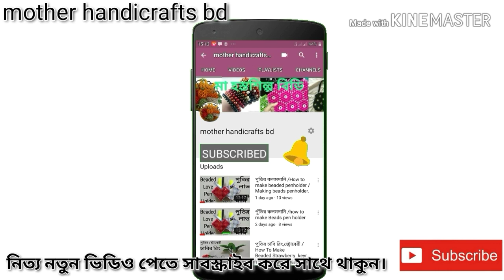পুতির টিস্যু বক্স টিউটোরিয়াল/Tutorial /PART-1/পুতির কাজ/How To Make Beaded Tissue/putir kaj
পুতিরটিস্যুবক্স পুতিরকাজ# beadedtissuebox#beadscrafts.